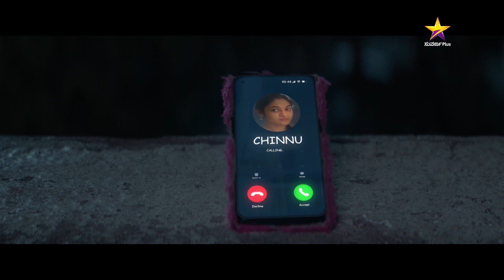Love Today | Suvarna Plus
ಇಂದಿನ ಯುವ ಪೀಳಿಗೆಯ ಮಧುರ ಪ್ರೇಮಯಾನ ಲವ್ ಟುಡೇ ಇಂದು ರಾತ್ರಿ 9 ಗಂಟೆಗೆ.